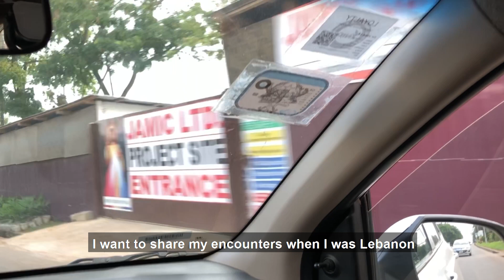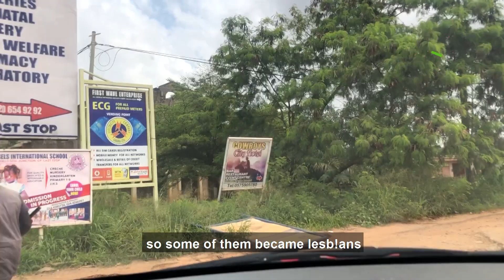Prost!tution And Lesbianism In Lebanon; She Narrates Dark Encounters!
I spoke with a young woman who has lived and worked in the Gulf region, including Lebanon. She described disturbing encounters with her coworkers, how they were saved, and other things. Sit back and enjoy the RIDE!